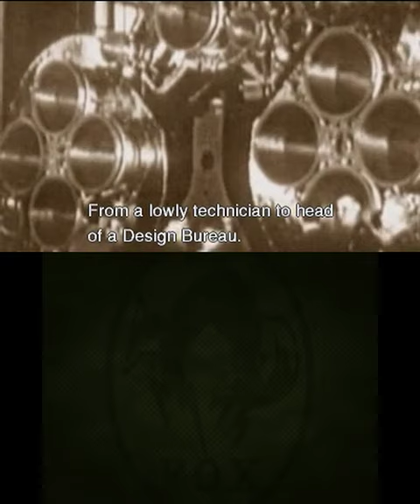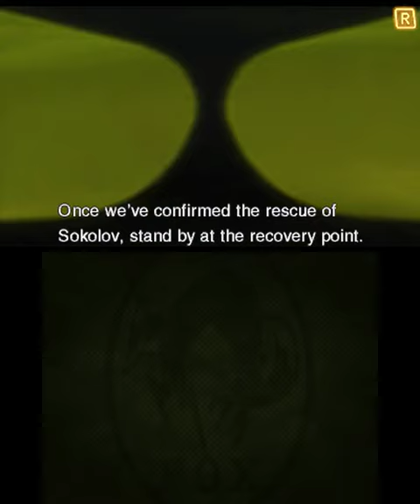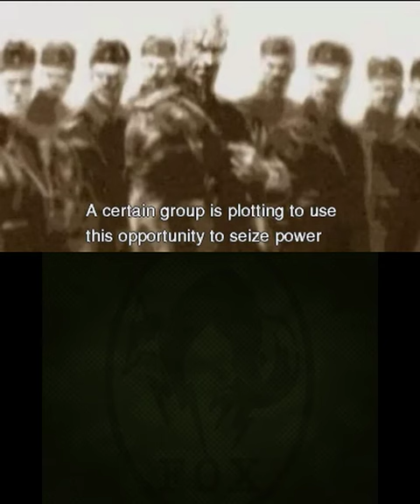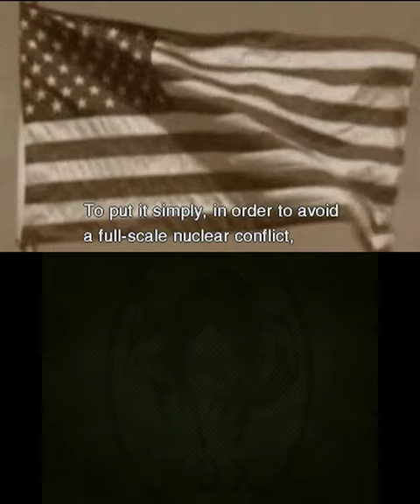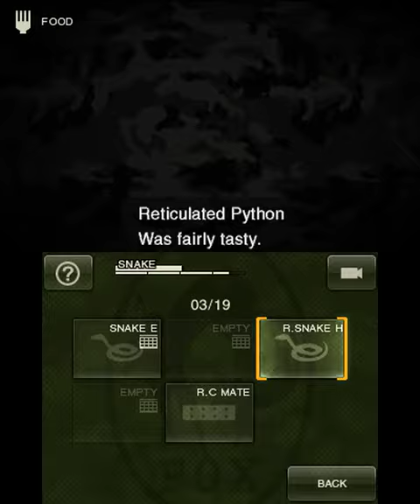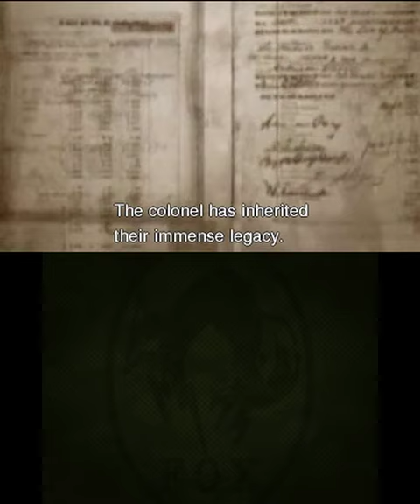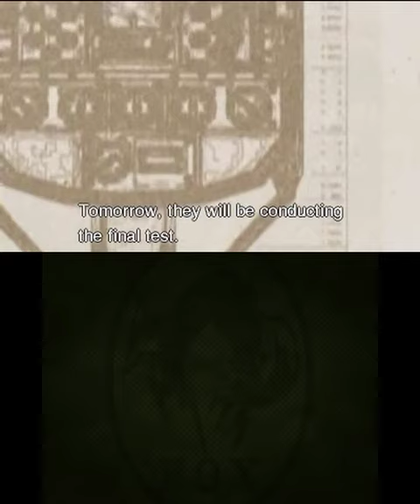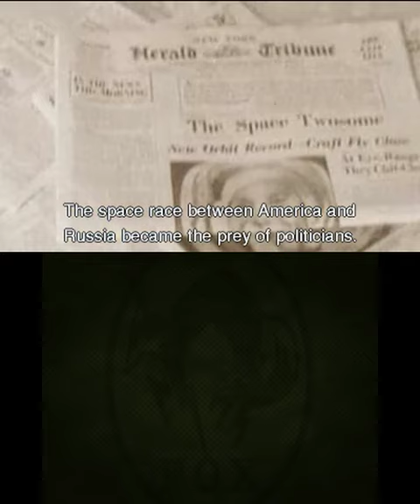Nintendo 3DS Longplay [020] Metal Gear Solid: Snake Eater 3D (US)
Probably the worst port of the game, they added crouch walking but sadly the framerate and controls are just garbage to make the game any good. I get caught a lot because of these bad controls and the boss fight with The End was very bad because even with a map on the second screen it took me forever to figure out where to get to the first spot where he was hiding but at least I got the Mosin Nagant from him

For the final boss fight against The Boss I try my best the CQC and tranq her but sometimes the framerate got so bad that it was hard to counter her, I almost managed to die during that part because of the terrible frames